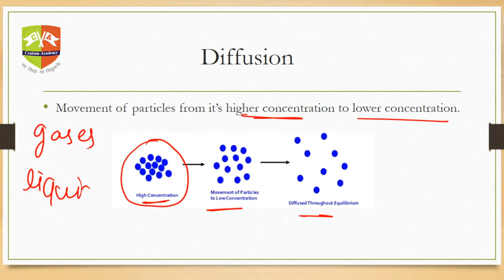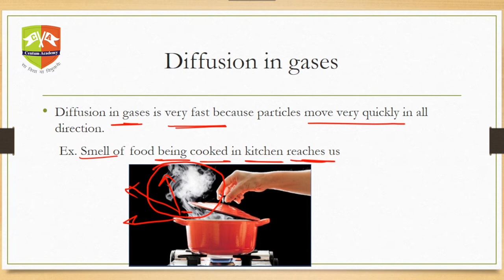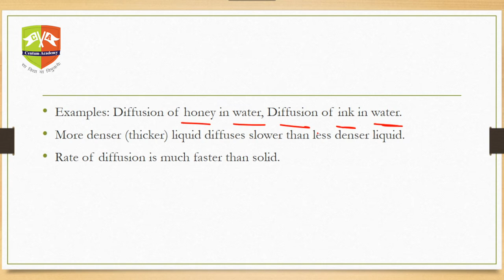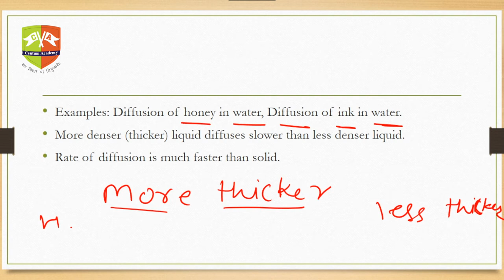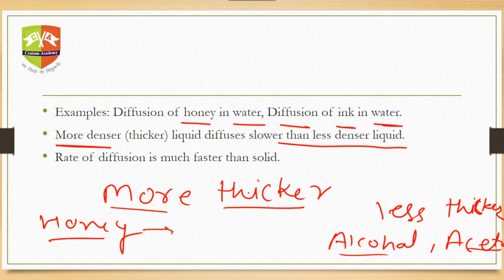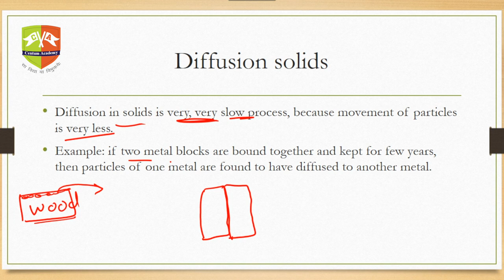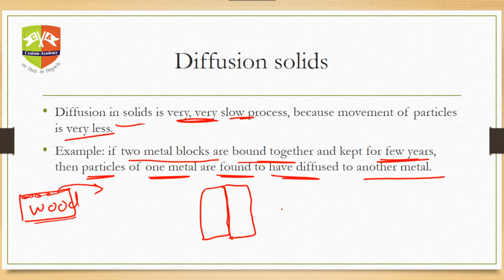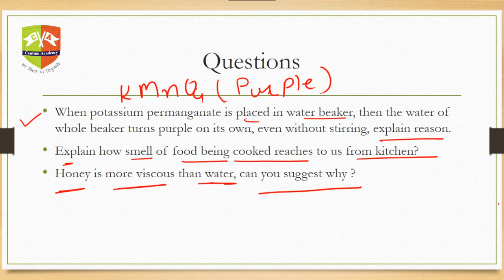MATTER IN OUR SURROUNDING: 1. Diffusion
Diffusion in Gases, Liquids and Solids